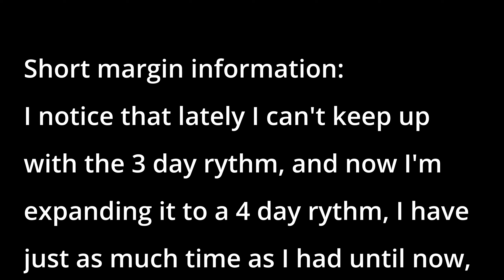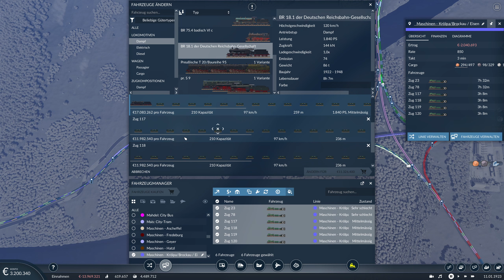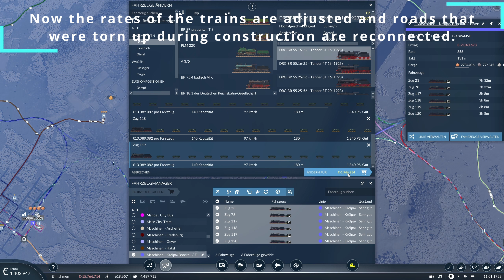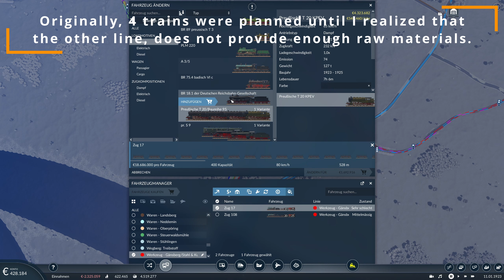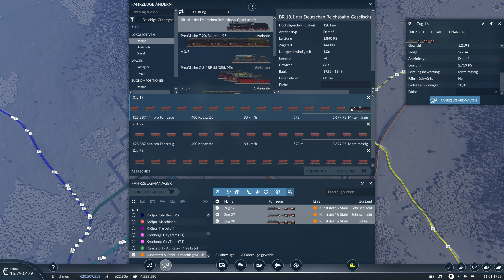Transport Fever 2 S02/E133; Economic I very Hard: Upgrades over upgrades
Sjort info: as described in the video, from now on the videos will come in a 4 day rhythm, and no longer as before in a 3 day rythm.